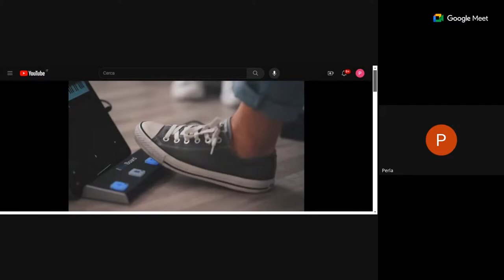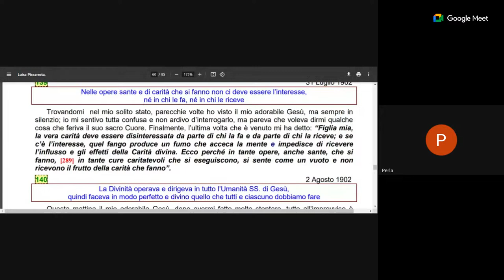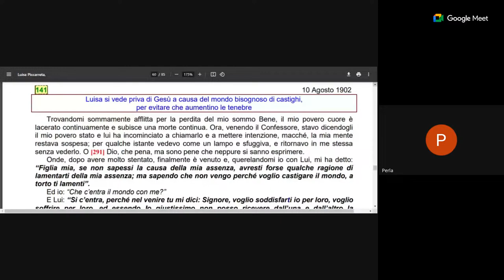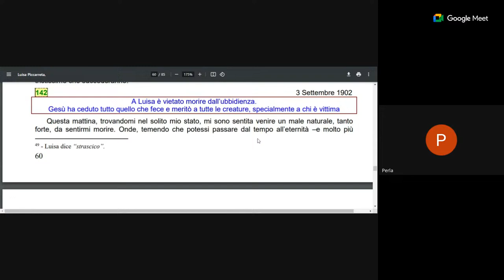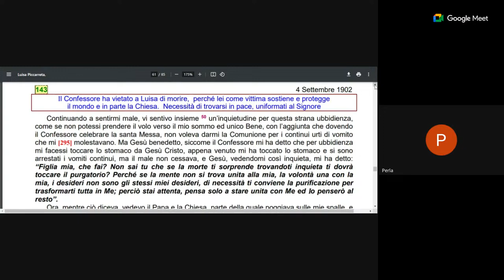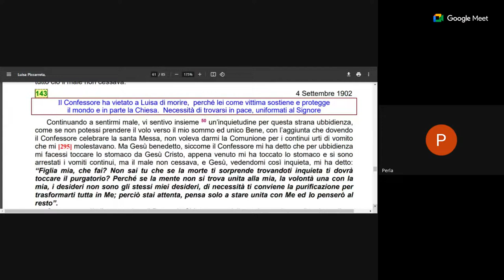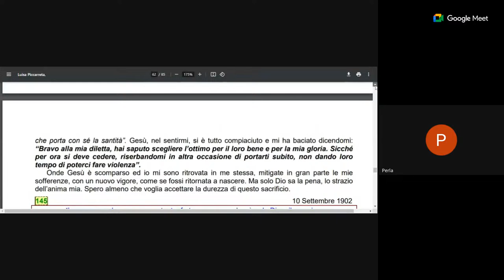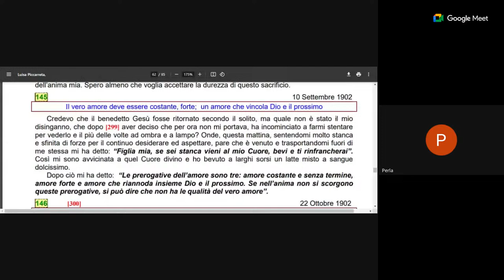Volume 4 - da Luglio 31, 1902 a Settembre 10, 1902 -Divina Volontà.